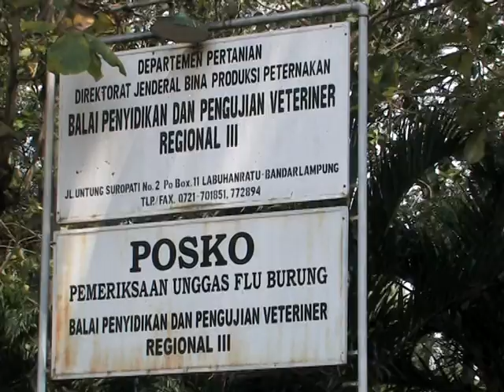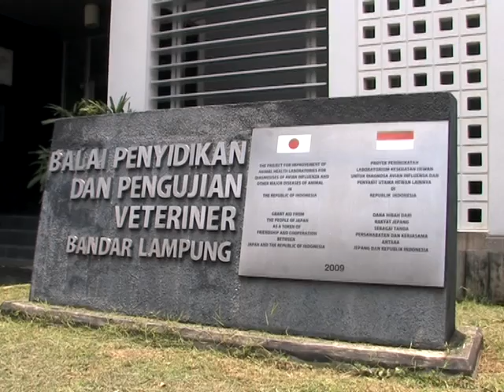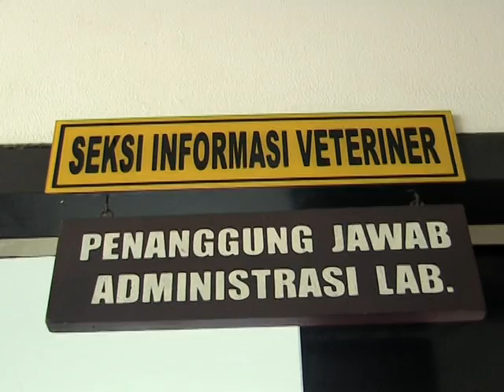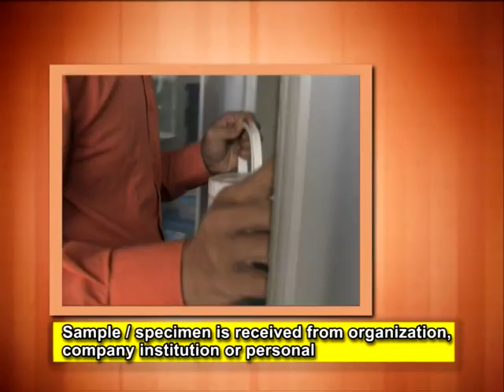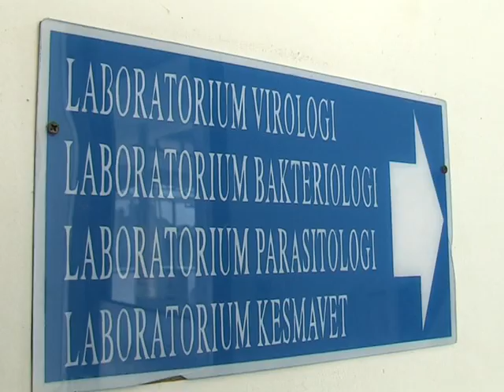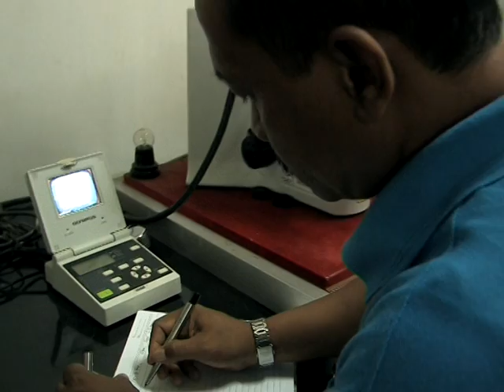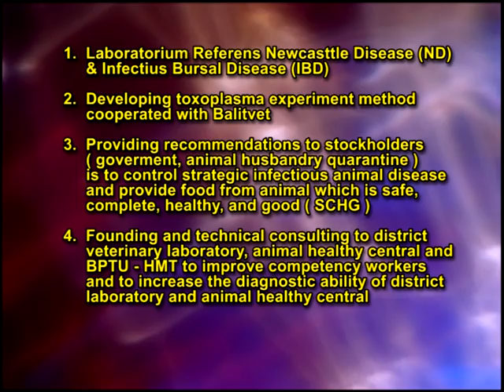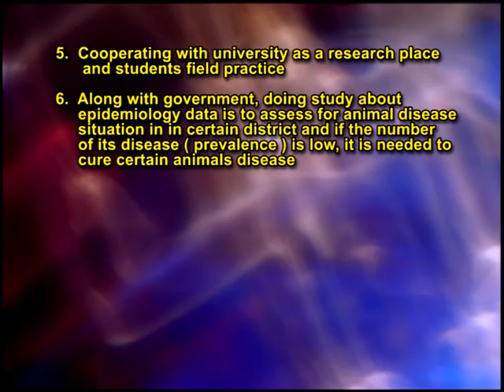Balai Veteriner Lampung, Profile English Version